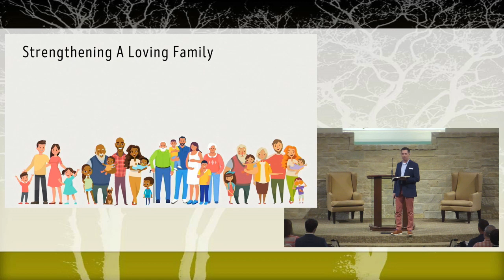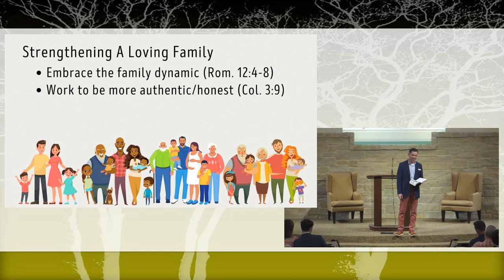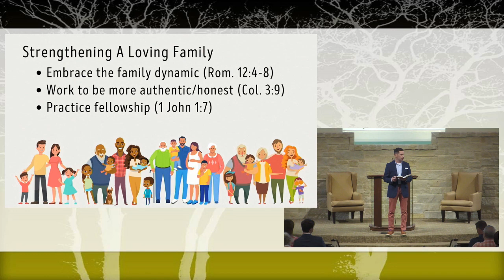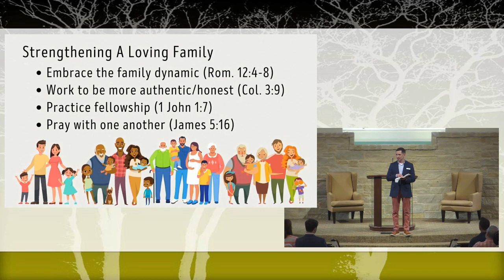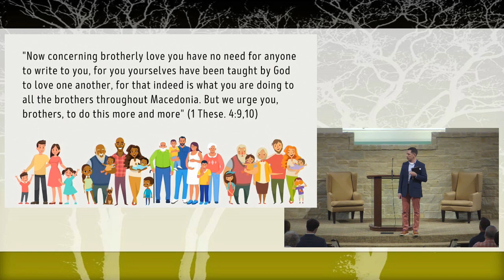2023 05 14 Sun AM Shawn Montandon